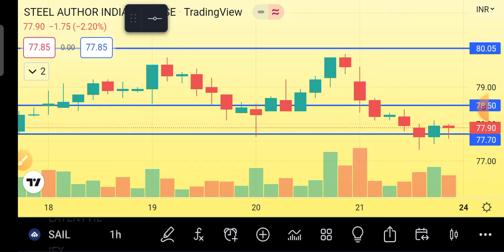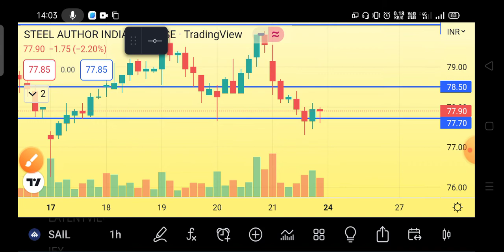SAIL SHARE LATEST NEWS TODAY 🔴 SAIL SHARE NXT PRICE TARGET, ANALYSIS, PRICE TODAY